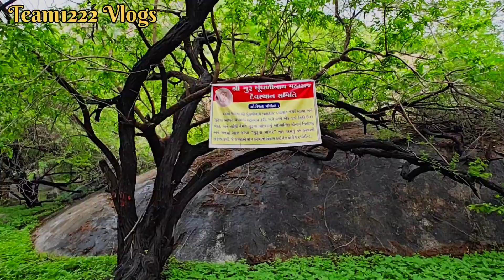એડવેન્ચર કરીને પહોંચ્યા ગુરૂ મહારાજ ના પર્વત પર || 5 km ટ્રેકિંગ || @team1222vlogs